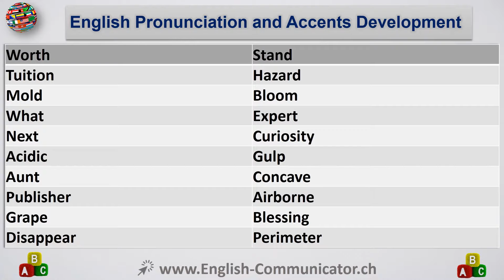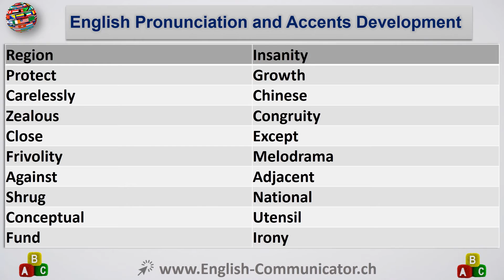#73 English Pronunciation Accents Pronunția Accent Engleză Învățarea Limbilor Străine Română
English,Pronunciation,Accents,pronunția,Accent,Engleză,învățarea,limbilor,străine,Română,Romanian